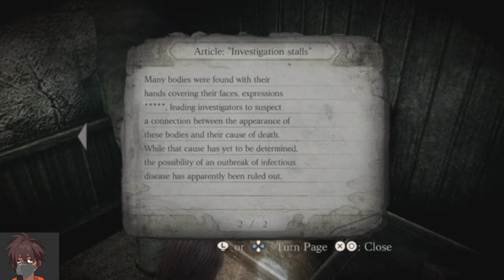Fatal Frame 4 parte1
y volvemos con los Gamplay's chicos espero y les guste el vídeo lo intente lo dejar lo más corto posible ya saben que si les gusto el vídeo los invito a qué dejen su me gusta